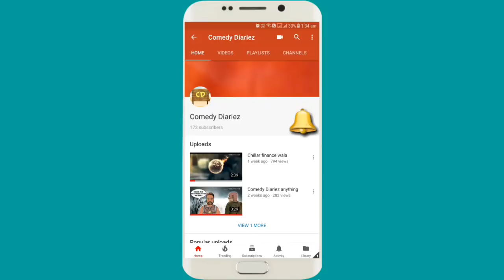City boys vs village boys | hyderabadi style | Comedy Diariez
Welcome
     to
Comedy Diariez

It's my second video
Thanks for saport

Plz
Like Karo
Share Karo
Comments Karo
Aur